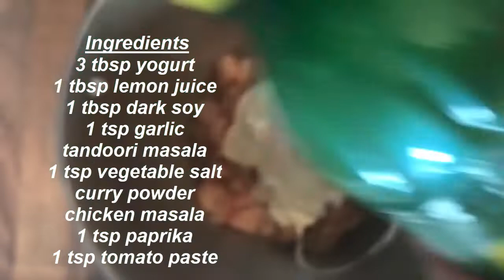SAN USAMEYSO DIGAAGA WAD KAHELI DONTAN (TANDOORI CHICKEN GRAVY MASALA)